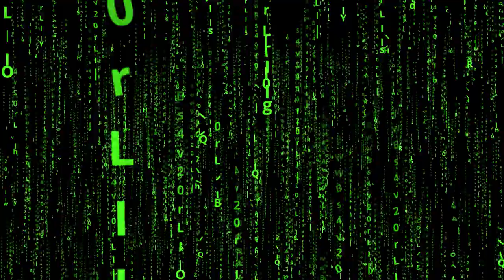Far Cry 6 💥 Русский сюжетный трейлер 💥 Игра 2021 Gamescom 2021